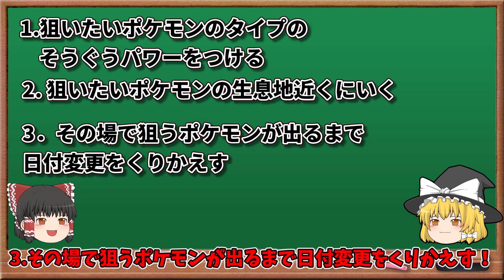【ポケモンSV】ドジョッチのねんえき999個集めたい！（90分）【わざマシンじしん】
もしかしたら90分もかからなかったかも

Istock様